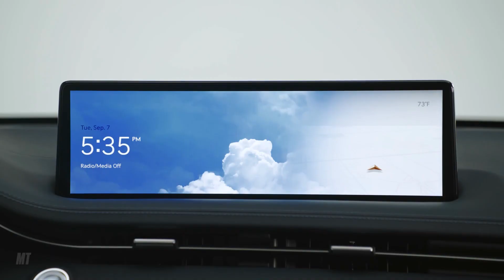NEW! - 2024 Genesis GV90! - the 2024 genesis gv90 will embody | Three-Row Luxury, Electrified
The 2024 Genesis GV90 Will Embody Three-Row Luxury, Electrified.